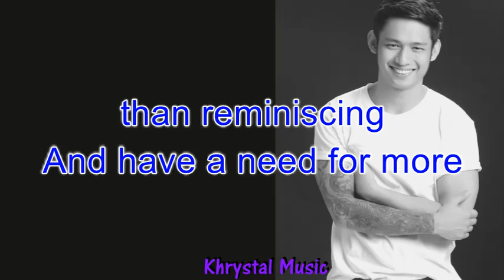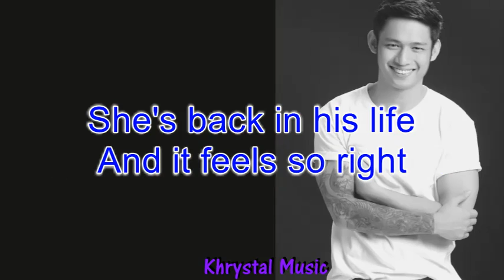Maybe This Time - Michael Pangilinan Coversong (Lyrics)